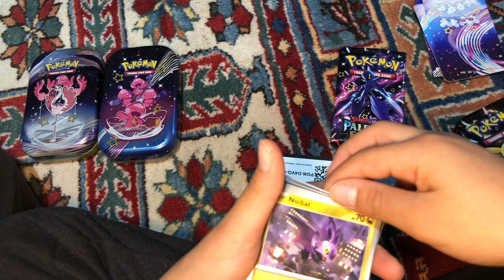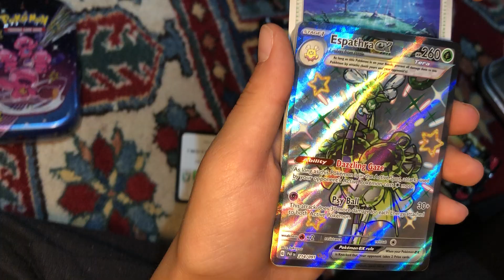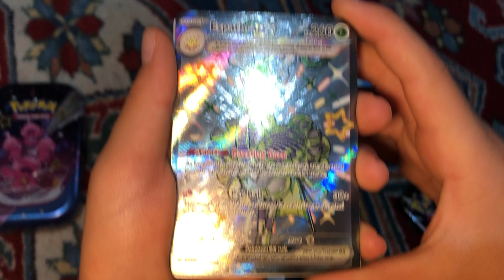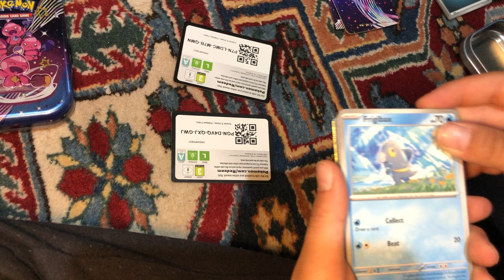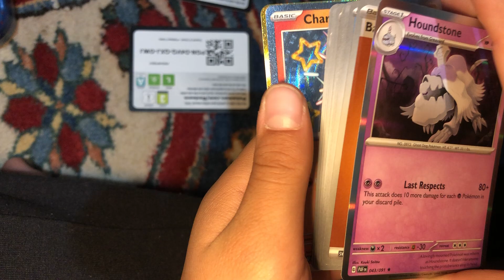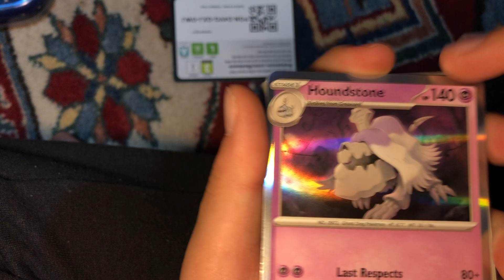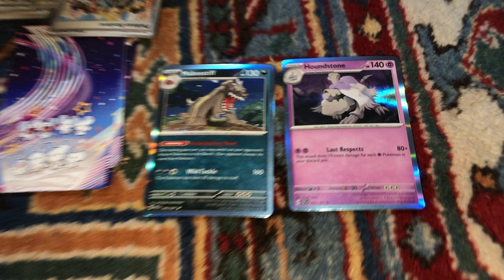Pokémon tin opening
Opening two packs of Pokémon cards in a Pokémon tin box